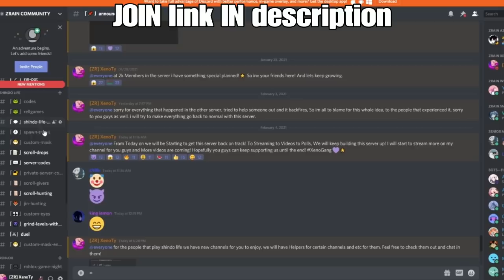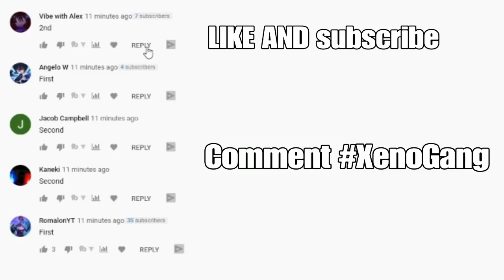[CODE] SIX PATHS TAILED SPIRIT FULL SHOWCASE! |Roblox Shindo Life| Shindo Life Codes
@everyone The issue with spinning Dangan has been resolve on 031.5, just finished testing it. Use these codes: m1ndTranzf3r! | zat5u!

Code: SixP4thzSpirit!
 : RiserAkuman! (45 SPINS)

chillsToday at 6:35 PM
New Code : EmberDub! (45 SPINS)

Steps-
2.Like The Video
5.SHARE THIS WITH YOUR FRIENDS!🙏🏾